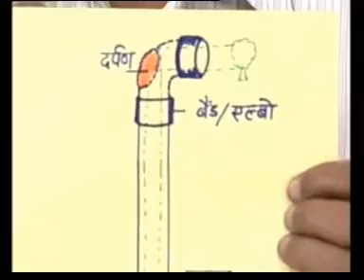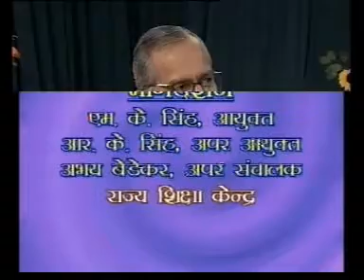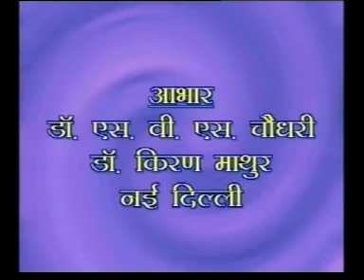Prakashiya Upkaran Part 1: Paridarshi Yantra Periscope